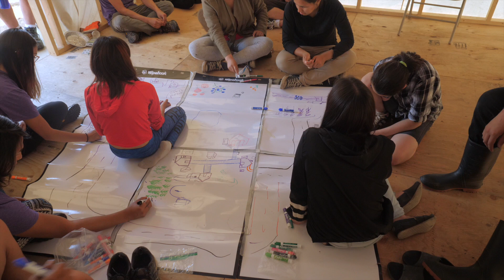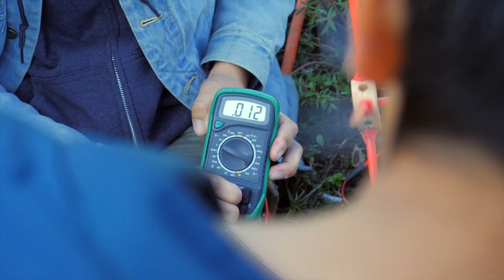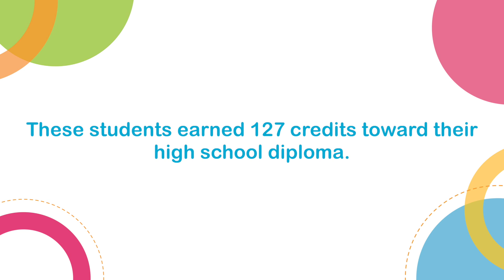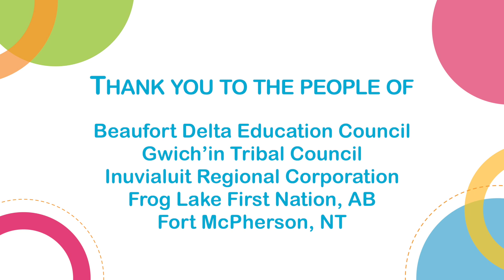Actua's For-Credit InSTEM Program - A Northern Perspective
Actua’s National Indigenous Youth in STEM (InSTEM) is Canada’s program designed to break down barriers to Inuit, Metis and First Nations youth engagement in STEM fields. These are barriers that, over time, have contributed to significant disparities in high school and post-secondary participation and completion rates among Indigenous youth.

Actua works with Indigenous communities, education authorities, and network members at post-secondary institutions across Canada to move the dial on systemic sustainable change in Indigenous education. We are working to advance a new model of for-credit land-based learning specifically designed to increase Indigenous high school participation and graduation rates.